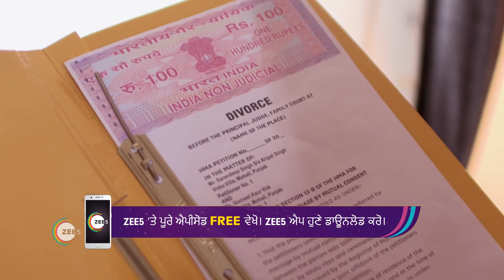Daler Dimpy | Ep - 92 | Oct 31, 2023 | Best Scene 1 | Zee Punjabi